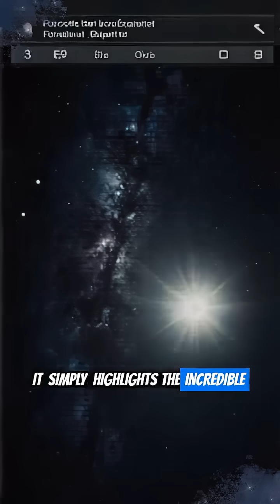Sirius: The Enigma of Its Invisible Planets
Explore the profound mystery surrounding Sirius, the brightest star in our night sky! While it dazzles us with its brilliance, Sirius harbors an intriguing secret: the enigma of its unseen celestial companions. For centuries, astronomers have grappled with the elusive nature of what might orbit this luminous giant, often overshadowed by its powerful glare.

This video dives into the fascinating history and cutting-edge techniques used to infer the presence of 'invisible planets' or other hidden gravitational influences within the Sirius system. Discover the incredible challenges of peering through its dazzling light to find the faint whispers of other worlds. Could there be more than meets the eye in this famous stellar neighbor? Prepare to uncover the deep secrets of Sirius!